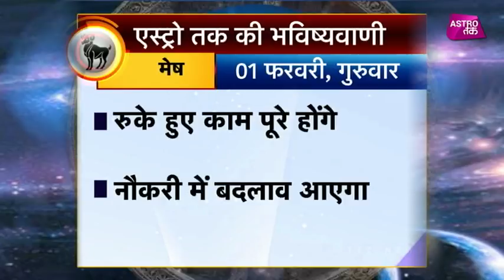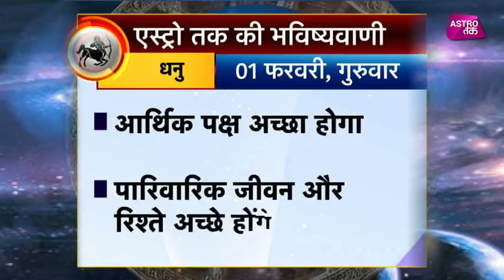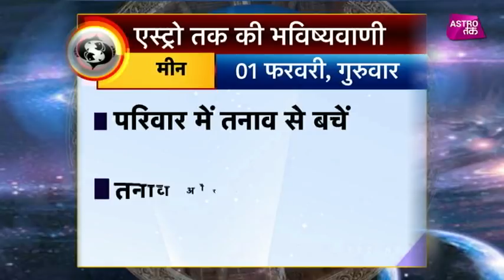01 फरवरी 2018 | एस्ट्रो तक की भविष्यवाणी | Astro tak